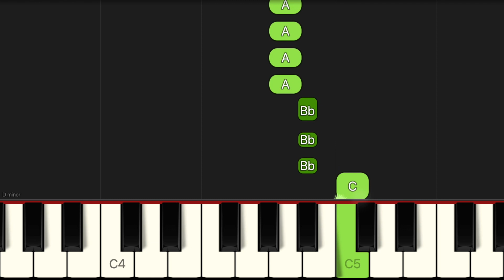Jnr Choi - TO THE MOON (TikTok Remix) | EASY / BEGINNER Piano Tutorial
Jnr Choi - TO THE MOON (TikTok Remix) | EASY Piano Tutorial